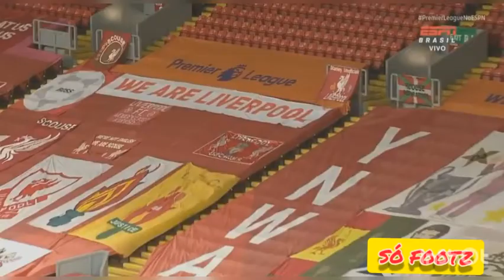GOLS DESTA SÁBADO20-02-2021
Um canal só de futebol,GOLS,MELHORES momentos,tudo sobre futebol brasileiro e exterior também tudo relacionado a esporte de preferência SÓ FUTEBOL 24 hóras,jogos ao vivo,gols do BRASILEIRÃO,gols da rodada,MELHORES gols das partidas e muito futebol para os amantes do futebol.

Se inscrevam e ativem as notificações para não perderem nenhum vídeo.